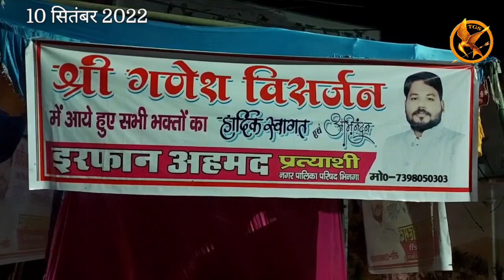श्रावस्ती में गणपति को दी गयी विदाई,अगले बरस जल्दी आना